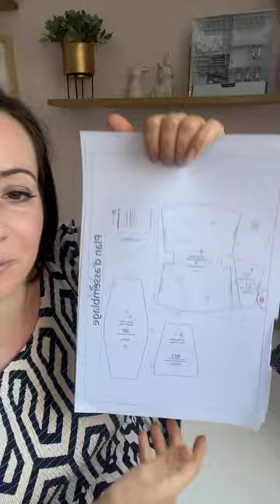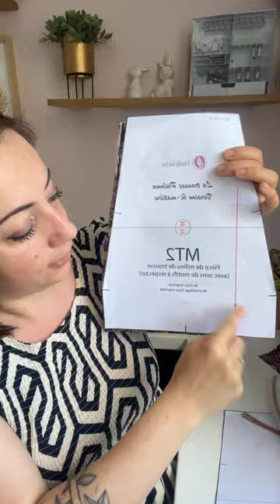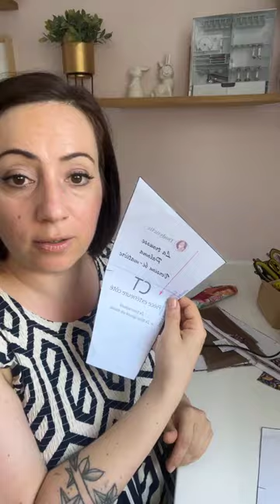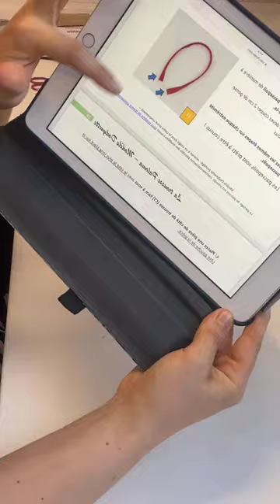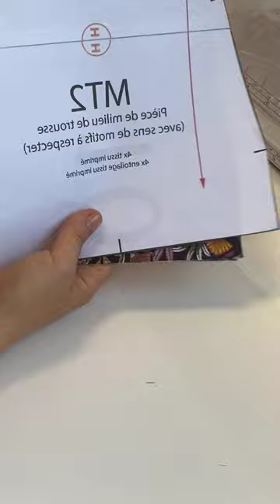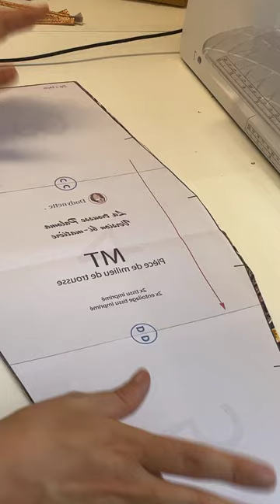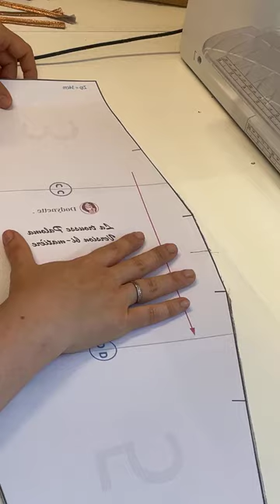REPLAY Live couture Trousse Paloma - vidéo 1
Bienvenue sur le replay du live couture "Trousse Paloma".

Cette vidéo est le replay de la première séance.
Au début de la vidéo je vous parle un peu des nouveaux fil à coudre Dodynette
Attention : La boutique passe en mode "pause estivale" à partir du 9 août. Si vous souhaitez coudre avec nos propositions créatives, pensez à commander avant le 9. Les commandes passées après cette date seront expédiées début septembre.

REPLAY
Pour coudre votre trousse vous allez avoir besoin :

Aujourd'hui nous avons :
- Cousu les coins de bout de zip
- Crée la pièce de milieu de trousse
- Passepoilé les pièces côtés

Désolée pour le couac avec ma machine 🫣  Je l'ai démontée après le live et c'est bien le coupe fil qui déconne (il m'avait coincé du fil dans tous les sens, je pense qu'il a besoin d'une petite révision).
Promis, je vais arrêter de m'en servir.

La suite de l'assemblage aura lieu demain.
Rdv à 18h30 sur ma page Facebook et/ou Instagram ou en replay sur cette chaine Youtube.

à demain !